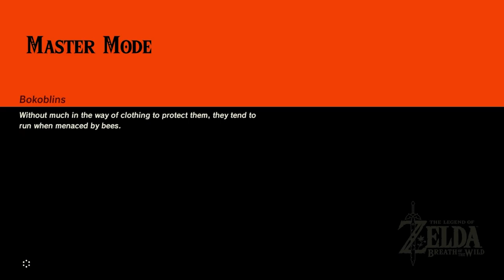Stasis Trial The Legend of Zelda Breath of The Wild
the beginning of Breath of the Wild. Master Mode. where you learn stasis